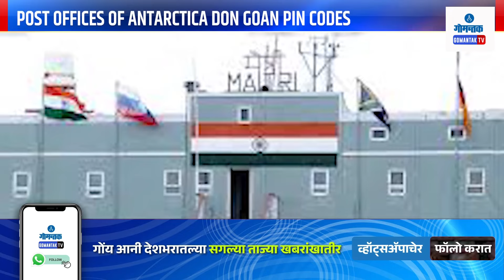Goa News - अंटार्क्टिकावर पत्र लिहिण्यासाठी टाकावा लागतो गोव्याचा पीन कोड | Gomantak TV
Goa News - अंटार्क्टिकावर पत्र लिहिण्यासाठी टाकावा लागतो गोव्याचा पीन कोड | Post offices of Antarctica Don Goan Pin Codes | Gomantak TV